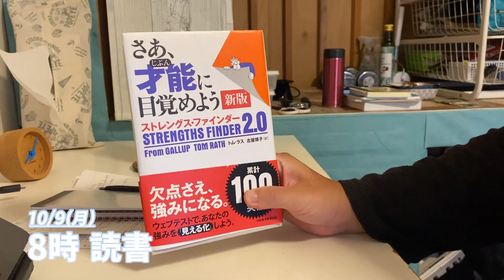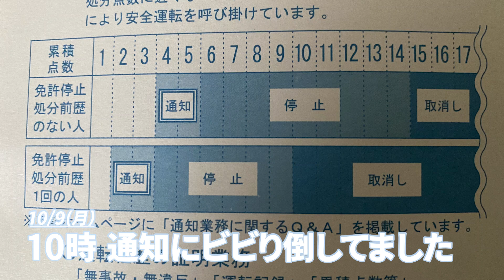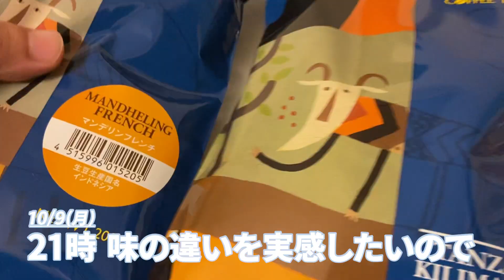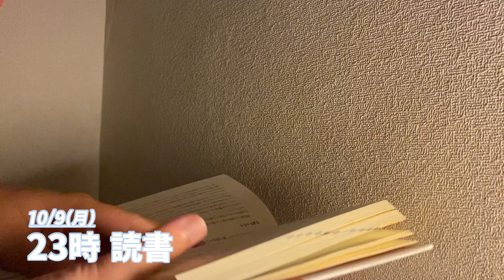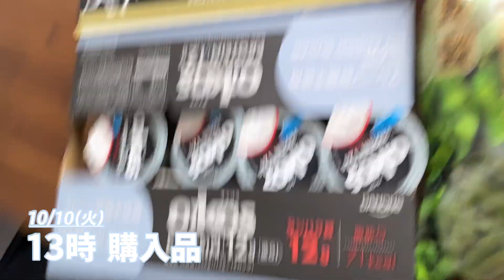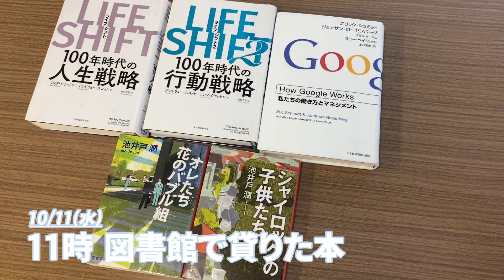鬱気味29歳無職が働く気力を取り戻すのに一歩踏みだす平日ルーティン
仕事から離れて1ヶ月後に日常。
因みにそれまでの1ヶ月間は引きこもり生活でした。

楽に生きたい29歳のゆるい日常です。
生き方に共感頂けましたら高評価ポチって頂けると嬉しいです！